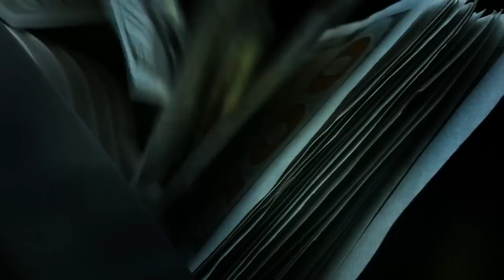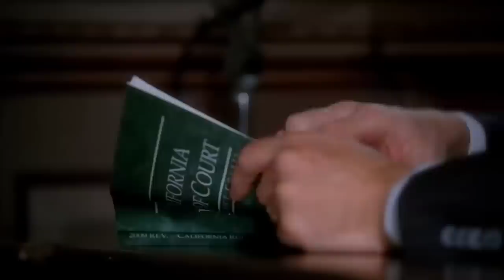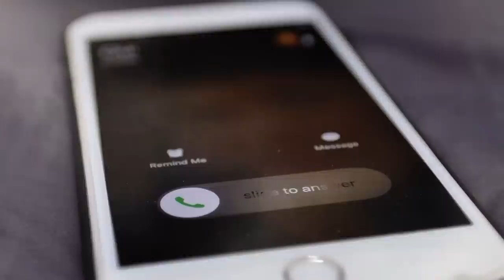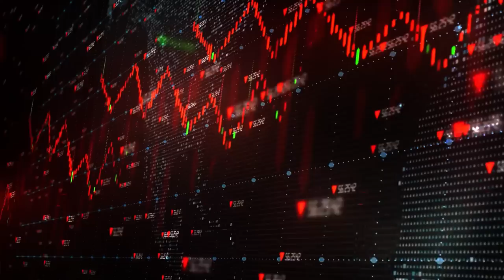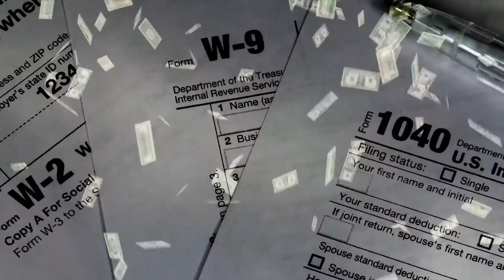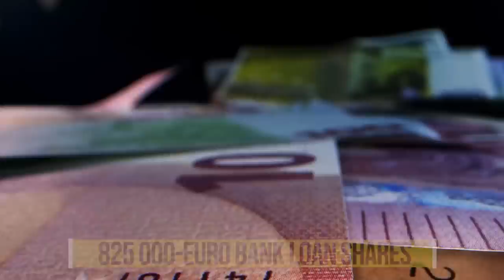How Boris Becker's Secret Life Got Him In Jail!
🎾🎾 Boris Becker is known as a top tennis player with a big heart. So how come he ended up being sentenced to serve over 2 years in prison? Enjoy! 🎾🎾